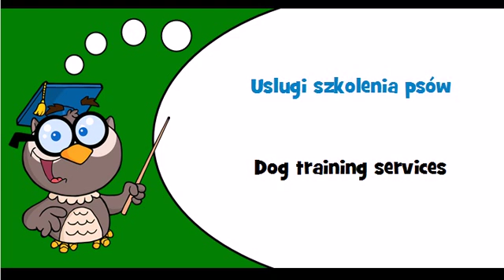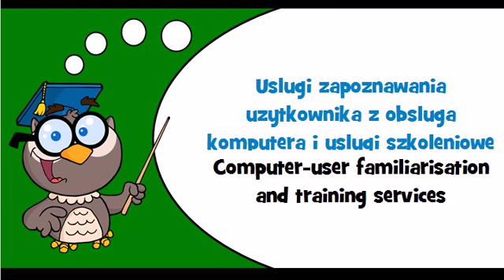Discover Polish language Thème = Training services